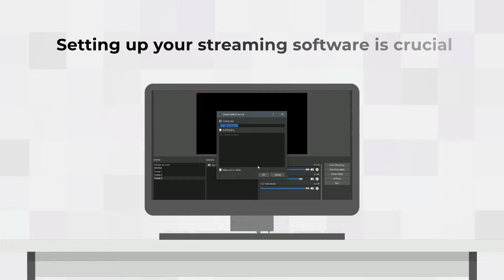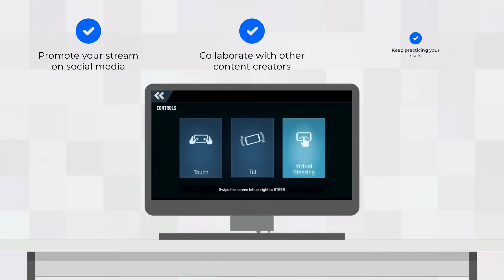Dynamo Gaming की तरह गेमप्ले को लाइव स्ट्रीम कैसे करें? Laptop for Live Stream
To live stream gameplay like Dynamo Gaming, you must have the right equipment. This includes a computer with a powerful processor, a dedicated graphics card with lots of VRAM, and plenty of RAM.

You also need a good microphone and gaming headset to produce clear audio and an immersive experience for your audience.

Adding a webcam to your setup can add a personal touch to your streams and help you connect with your audience better.

Setting up your streaming software is crucial. Choose software such as OBS Studio, XSplit, or Streamlabs OBS, and customize your stream layout with visually appealing graphics.

Engaging with your audience is one of the most important aspects of live-streaming gameplay. Interact with your viewers, respond to chat messages, and incorporate viewer feedback into your content.

Promote your stream on social media, collaborate with other content creators, and keep practicing your skills to become a skilled live streamer.

With the right equipment, platform, streaming system, content plan, engagement with audience, and promotion, you can live stream your gameplay like a pro.